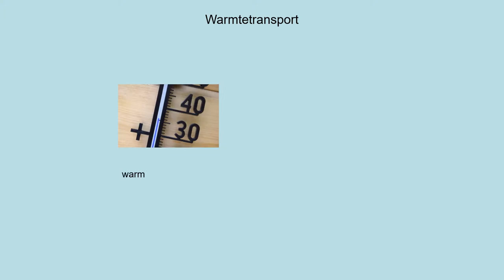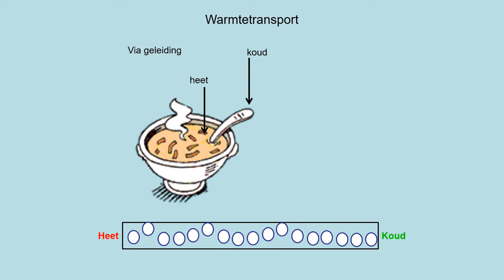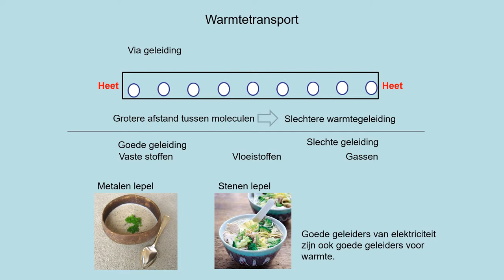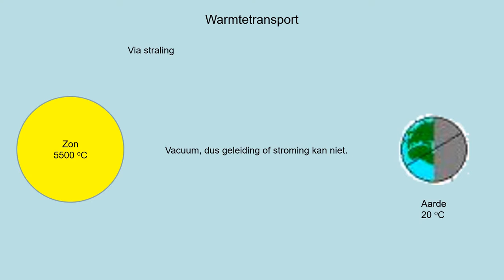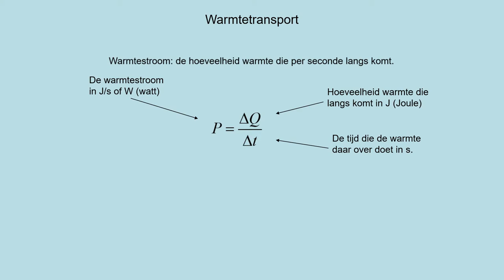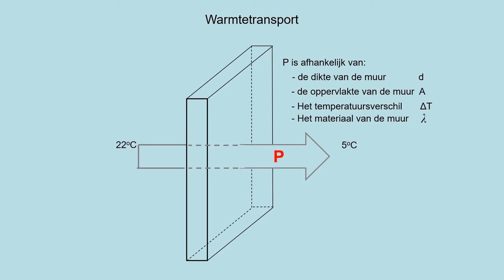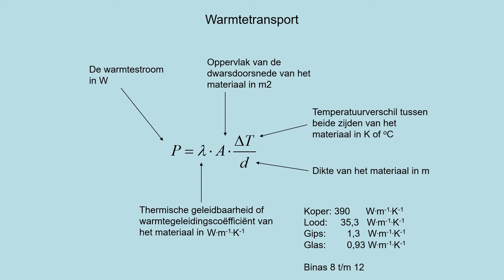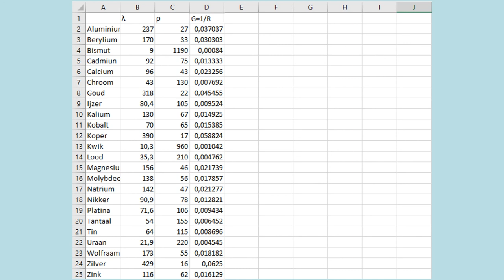NOVA H4 h04p4 Warmtetransport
- warmtetransport via geleiding, stroming en straling
- kennen van warmtestroom en warmtegeleidingscoëfficient
- warmtestroom kunnen berekenen